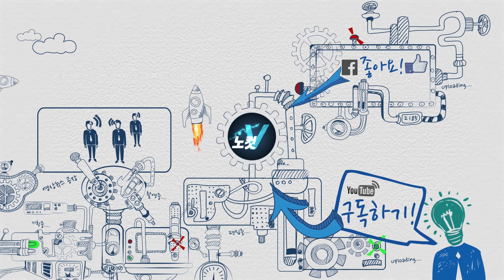"송환법은 외국인에게도 위험한 법" 우산혁명 지도부 아그네스 초우 단독 인터뷰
["송환법은 외국인에게도 위험한 법" 우산혁명 지도부 아그네스 초우 단독 인터뷰]  8월 18일, 사상 최대 규모의 ‘송환법 반대’ 시위가 열린 홍콩. 그 곳에서 우산혁명의 지도자 아그네스 초우(Agnes Chow·周庭)를 CBS 특파원이 직접 만났습니다. 시위 현장에서 그가 전하는 홍콩의 현재와 미래를 들어보시죠.

카카오톡 제보 : 카톡 검색 ‘노컷뉴스’ 후 제보
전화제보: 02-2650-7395